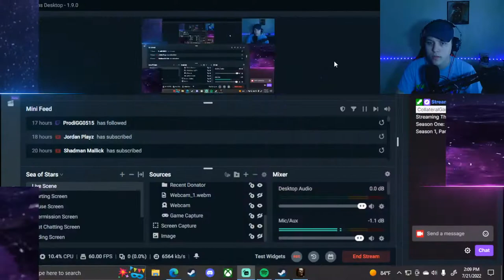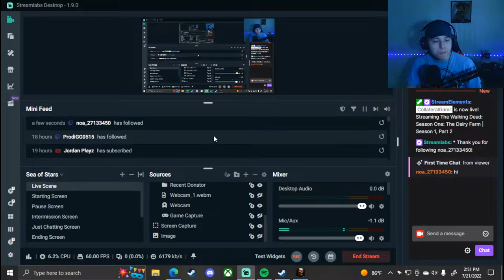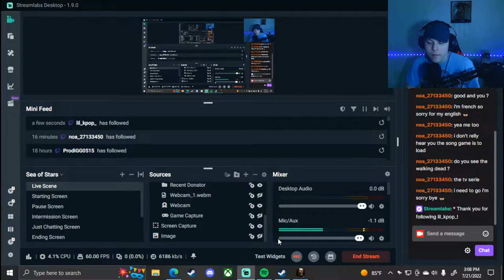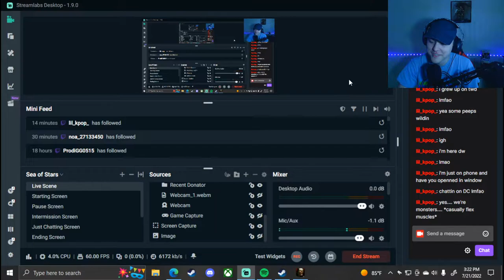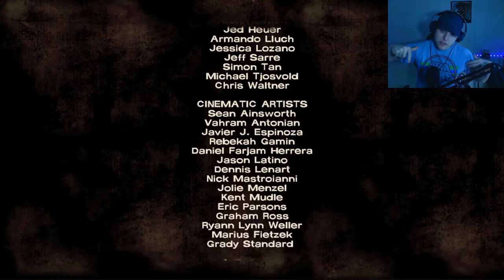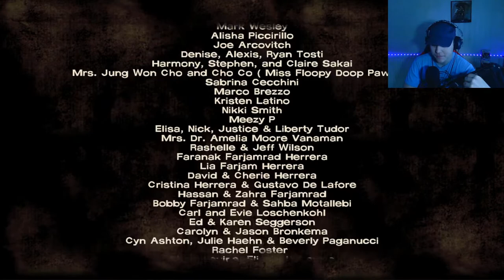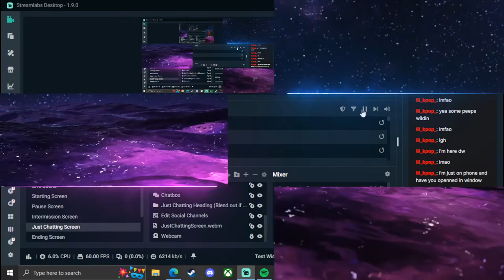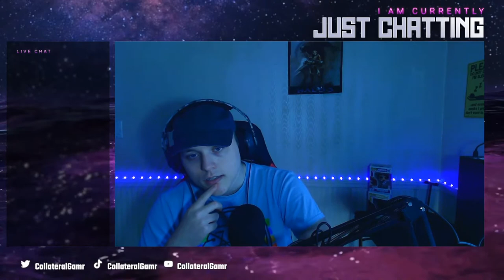The Dairy Farm, Starved For Help | Season 1, Part 2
If you don't watch me on twitch I like to play all types of games including a ton of survival games!